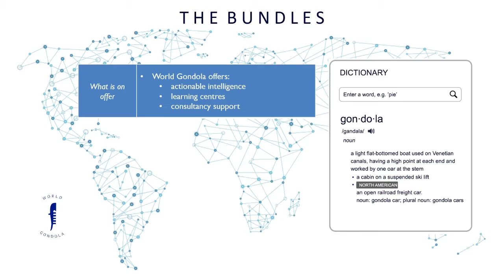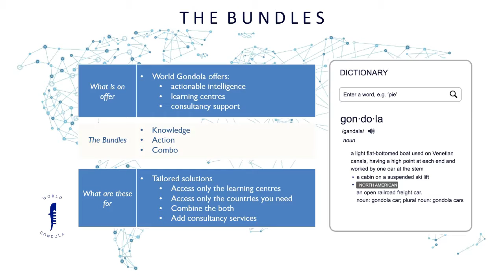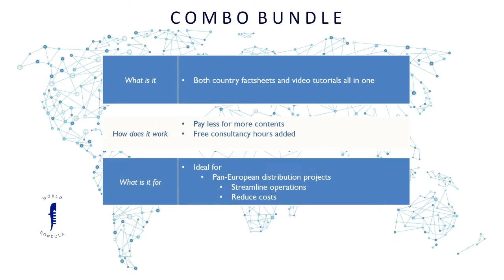WG - Presentation - The Bundles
Hi everyone and welcome to World Gondola.

World Gondola is a digital repository of knowledge and rules on marketing, distribution and sales of investment funds in Europe and beyond. World Gondola offers access to actionable intelligence, learning centres and consultancy support to help law firms and fund managers to succeed with fund distribution.

Today we wanted to take the opportunity and discuss the different bundles or price plans available, these are the Knowledge, the Action and the Combo.

These three bundles offer tailored solutions and access to World Gondola depending on the needs of the individual subscriber, the size of the respective operations and the overall ambitions. With these different bundles you can access the learning centres, the country factsheets for the countries you are interested in as well as combine the both. You will also be able to add consultancy services on top of the contents purchased.